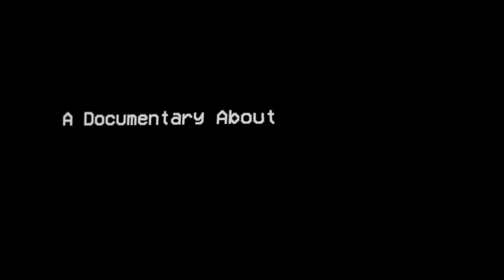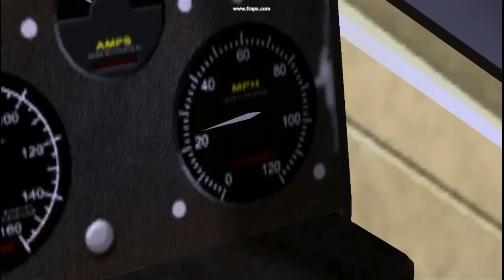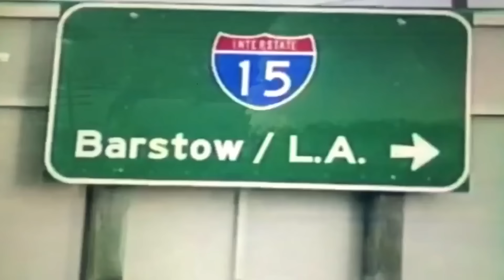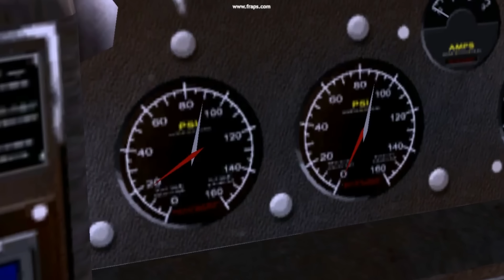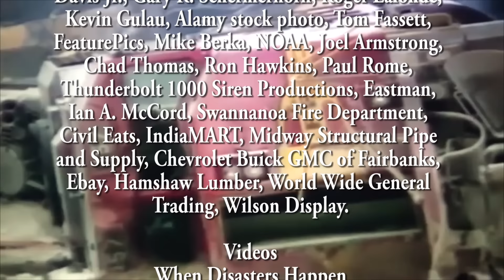The 1996 Cajon pass runaway 23 years later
Note: The simulation is not mine! it belongs to ConrailFan76

This one almost got cancelled. The story was my friend Staszek had his Mac take a dump on him as soon as he was going to start editing last week. He still hasn't heard back from the repair shop so poor me had to spend 2 hours rushing to finish this video and I'm glad It's finally done. This video wraps up the Cajon Pass trilogy as I like to call it now. Expect a few more extra ones this month.